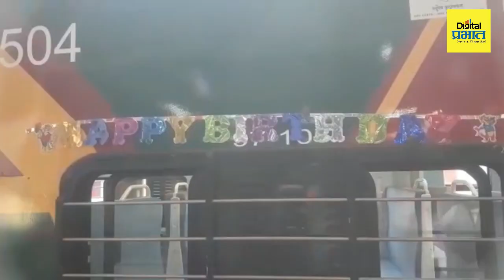डेक्कन क्वीन चा 94 वा वाढदिवस मोठ्या उत्साहात साजरा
पुणे रेल्वे प्रवासी संघटनेच्या वतीने मोठ्या उत्साहात डेक्कन क्वीनचा वाढदिवस साजरा